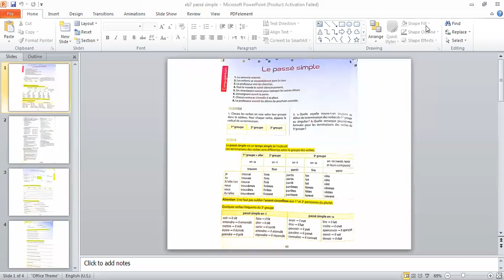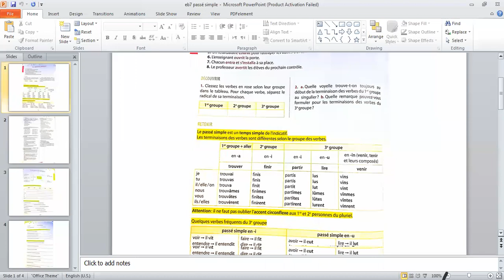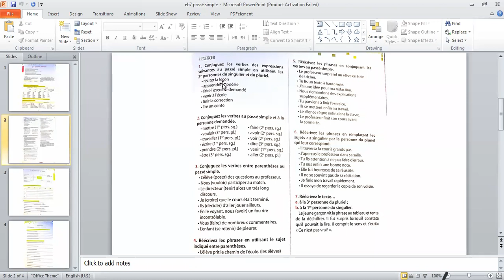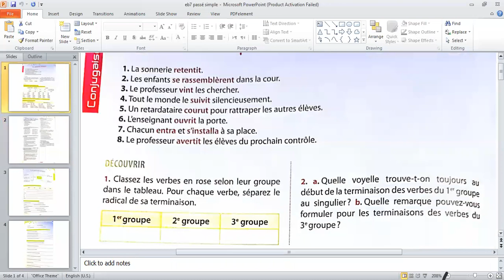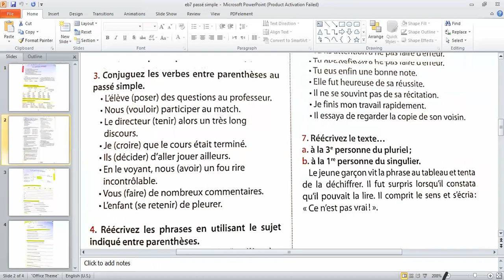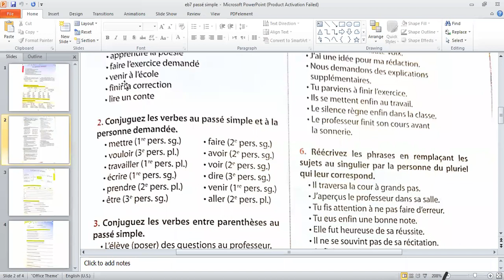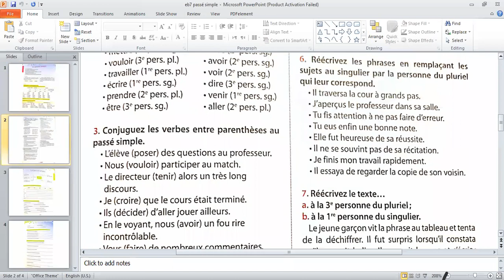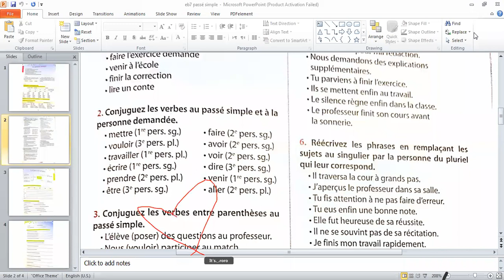eb7 passé simple